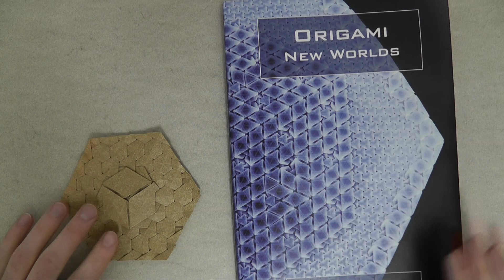Origami Time-Lapse: "1-Cube Exercise" (Alessandro Beber)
Paper used in this video: hexagon with a side length of 10.5 cm / diameter of 21 cm, Elephant Hide
Finished model: hexagon with a side length of 5.5 cm / diameter of 11 cm

Here, I fold a hexagonal sheet of Elephant Hide into the tessellation "1-Cube Exercise" designed by Alessandro Beber.
Diagrams can be found in the book "Origami New Worlds" by Alessandro Beber
The book includes videos showing how to fold the different techniques required for the models presented in the book.
Plus, check out his Flickr stream for photos of many wonderful folds